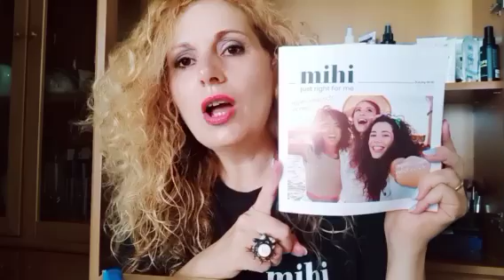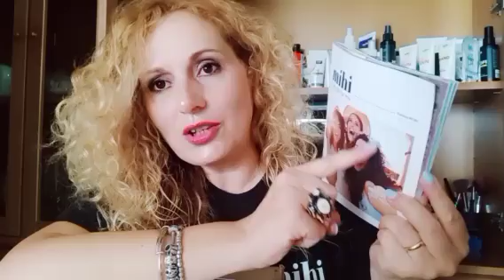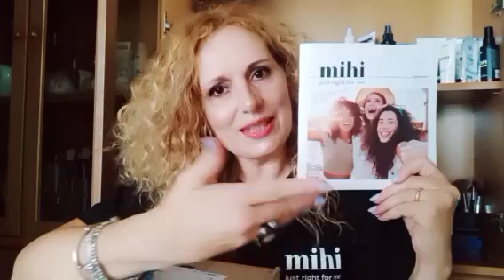unboxing Mihi spacchettamento Mihi Inizio nuova campagna.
link per registrarti in Mihi ✍️